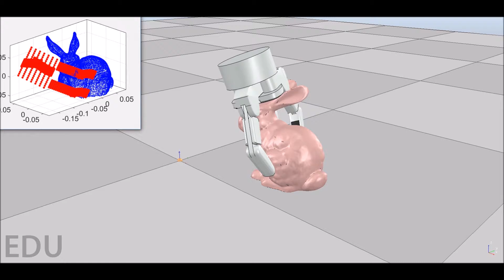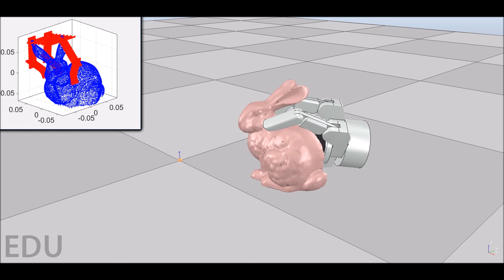MDISF Precision Grasp Generation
Grasp Planning: Demonstration of the Precision Grasp Generation by MDISF. Compare with Power Grasp Generation in